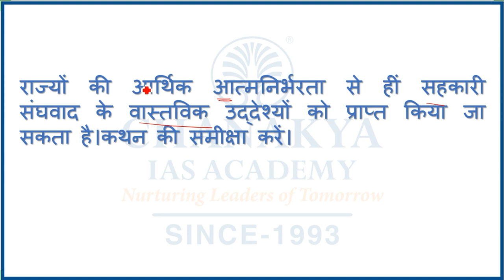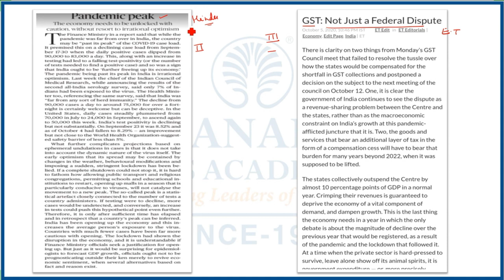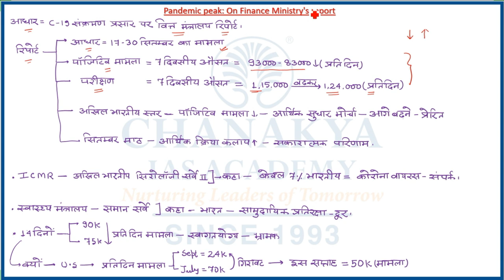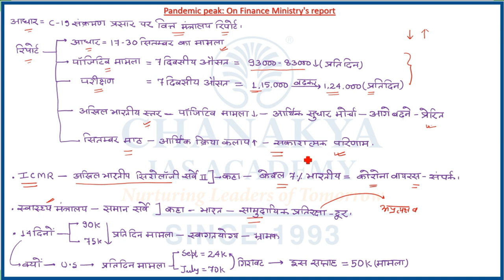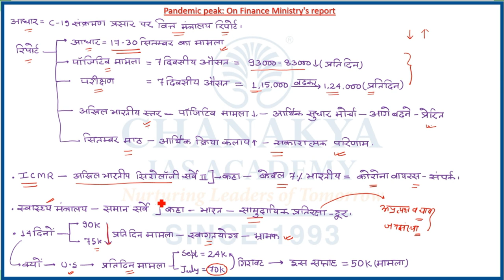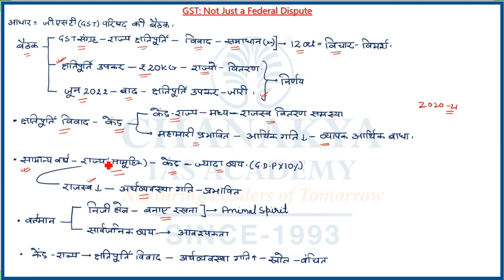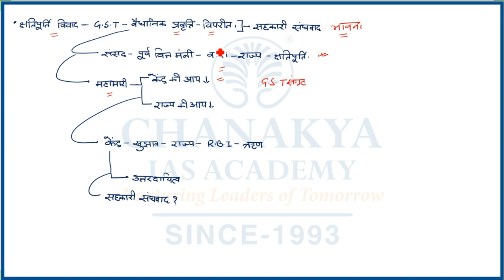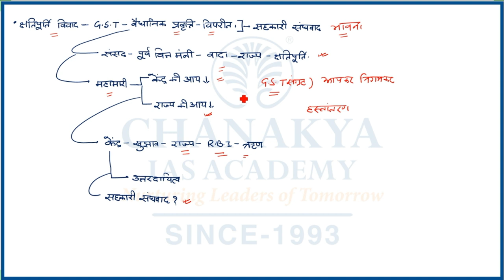The Hindi Newspaper Editorial Analysis | 6 October 2020 | GS Paper | UPSC | Chanakya IAS Academy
The Topic Covered In this Video are Pandemic Peak and GST: Not just a federal Dispute. The Hindu Newspaper Analysis for (UPSC/IAS). The Hindu Daily Current Affairs and Newspaper Analysis covers important articles and editorials in the required depth mainly for UPSC/IAS Exams Preparation and General Studies for all competitive examinations.